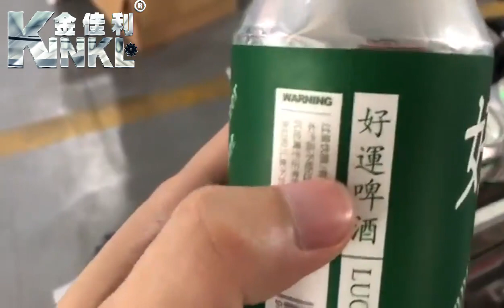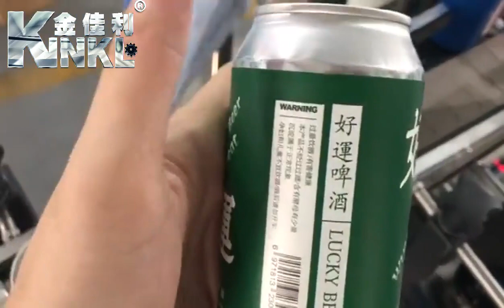KKL labeling machine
KKL round bottle labeling machine
available for many kinds of bottle label sticking